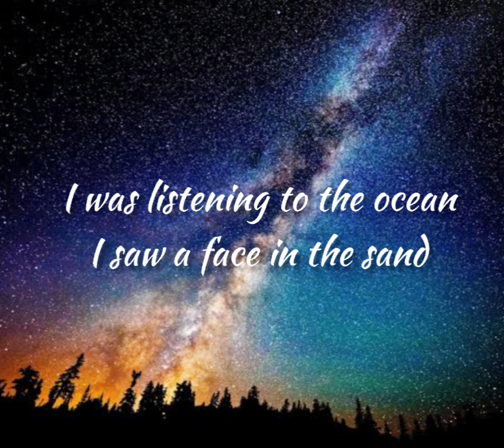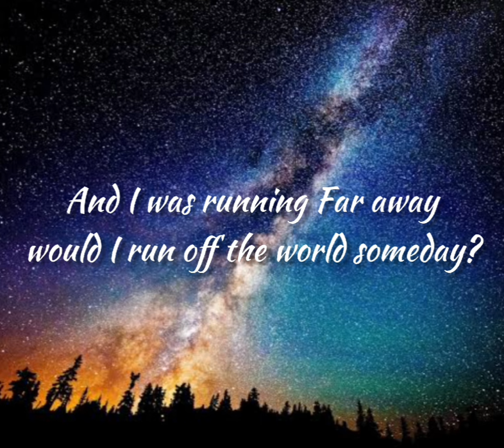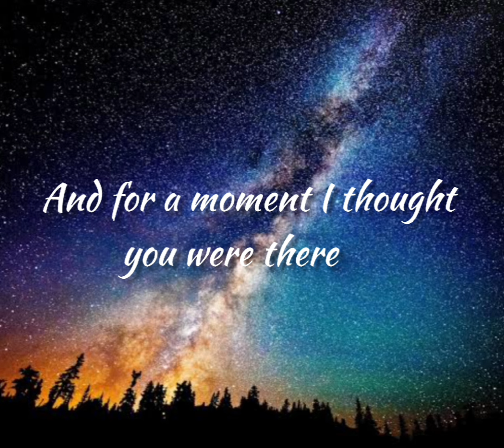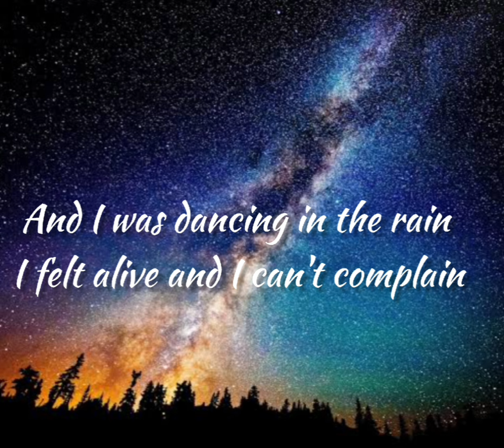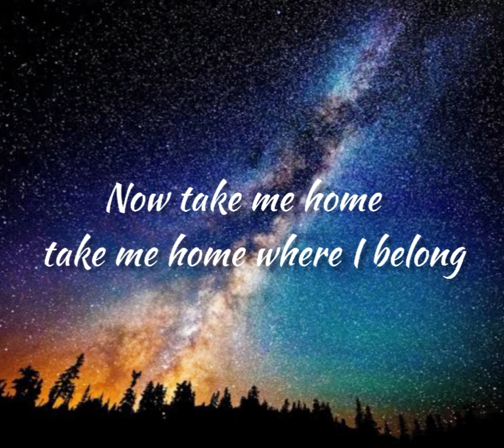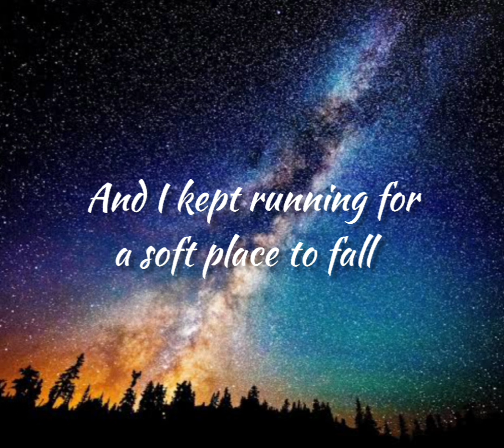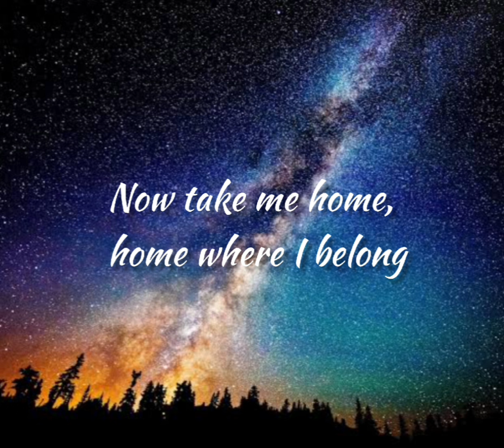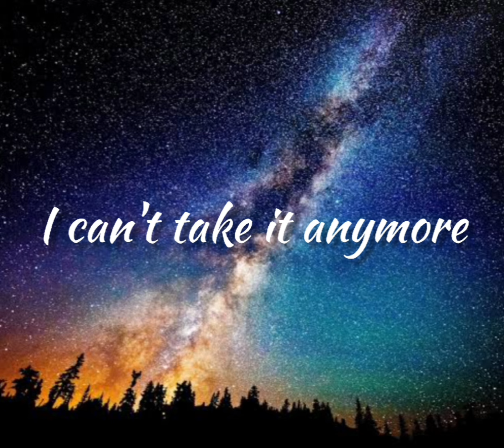AURORA - Runaway (Lyrics)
🎤Runaway lyrics

[verse 1]
Then it vanished away from my hands, dah

Waiting' in patience for me, dah

[chorus]
But no, take me home

[verse 2]
But then again, it wasn't true, dah

I've been putting sorrow in the farthest place on my shelf
La-di-da

[Bridge]
But I kept runnin' for a soft place to fall
And I kept runnin' for a soft place to fall

[Outro]
No, take me home, home where I belong, no, no
No, take me home, home where I belong, oh, oh, oh
No, take me home, home where I belong

Source: Musixmatch

Songwriters: Magnus Skylstad / Aurora Aksnes